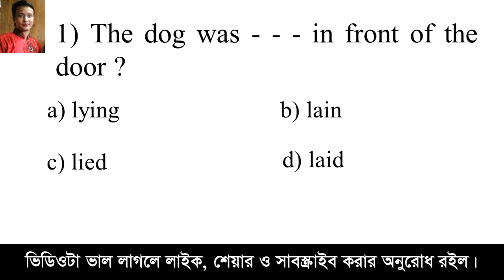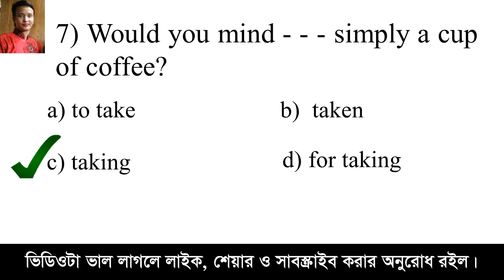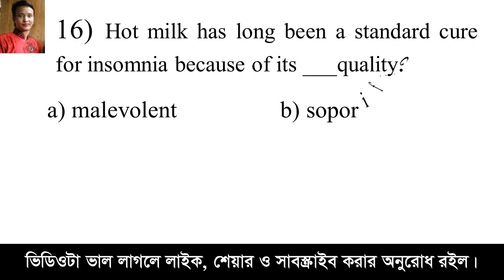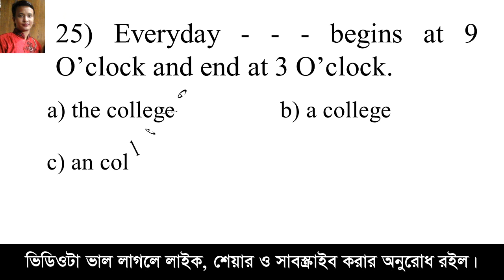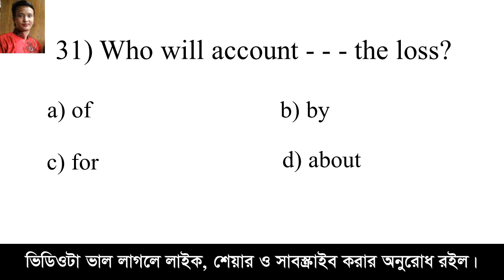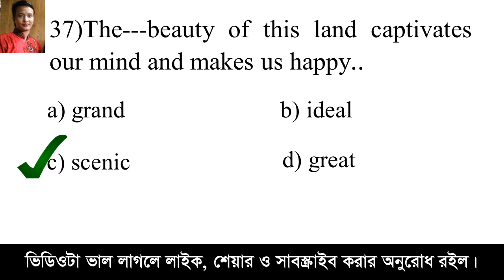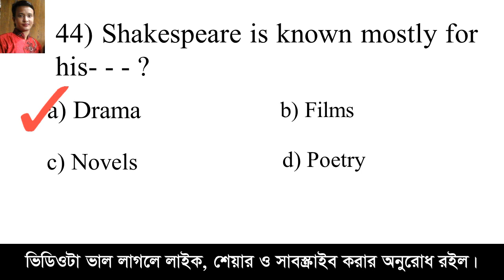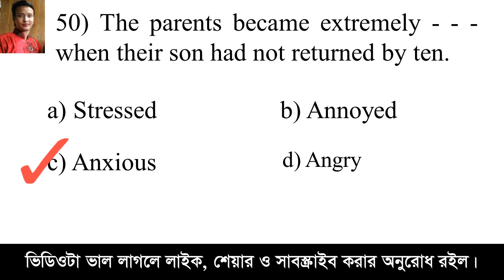৪১তম বিসিএস প্রস্তুতি || ইংরেজি || বাছাইকরা গুরুত্বপূর্ণ ৫০টি MCQ || মডেল টেস্ট-02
41th BCS Preliminary Exam Preparation ,Model Test #02, Test yourself, Here you can learn 50 questions besides you can test yourself.

** যেকোনো নিয়োগ পরীক্ষার সাজেশন এর জন্য কমেন্টস করতে পারেন। তবে পরীক্ষার তারিখ এর কমপক্ষে ৩-৪ দিন আগে জানাতে হবে। **